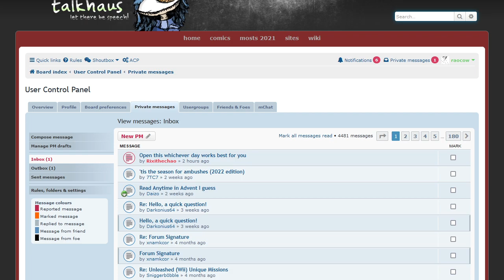warning for upcoming days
might be having a stormy christmas

if this means I end up missing out on recording advent videos I'll just, like, delay them. I won't crush things together I'll just continue where I was, I think that's the best solution?

anyway yeah have fun